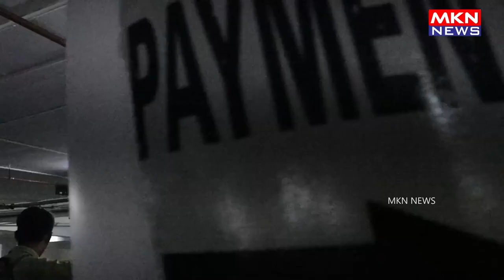KARAN KUNDRA RETURNS MUMBAI SPOTTED AT AIRPORT